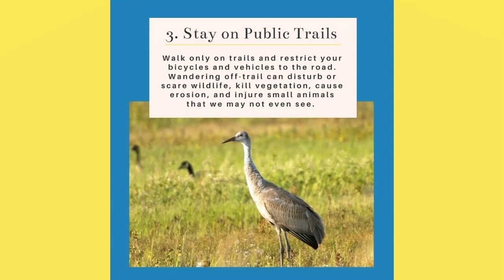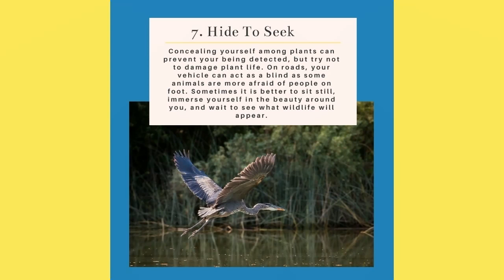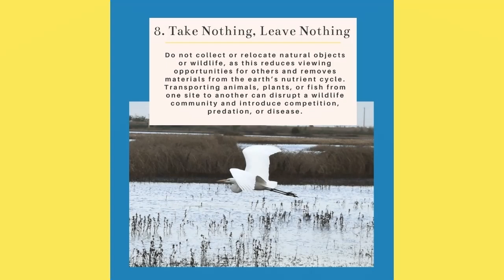Tips For Watching Wildlife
Exploring nature and discovering the wildlife that calls it home can be an enriching experience, but it's not always that easy. In this video Cosumnes River Preserve staff share a few helpful tips to prepare you for watching wildlife at the Preserve or anywhere else!

Video created by Volunteer and Outreach Coordinator Saige White